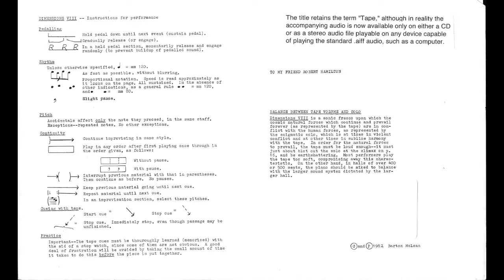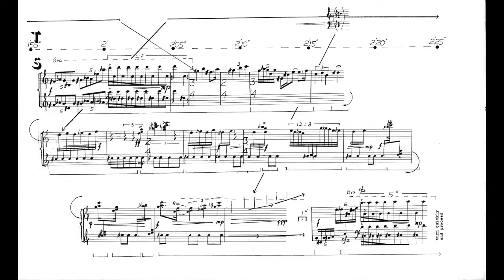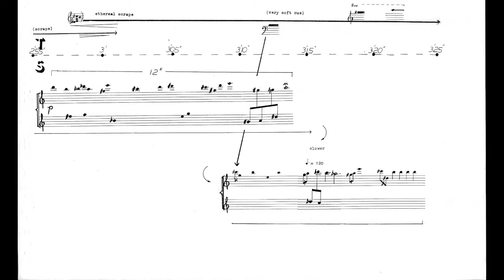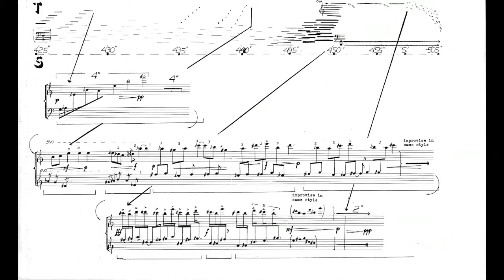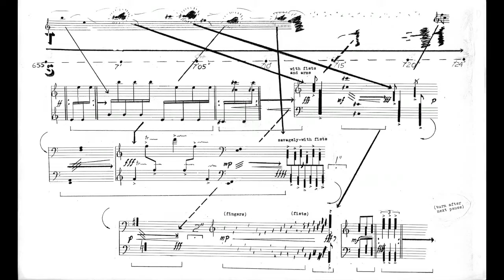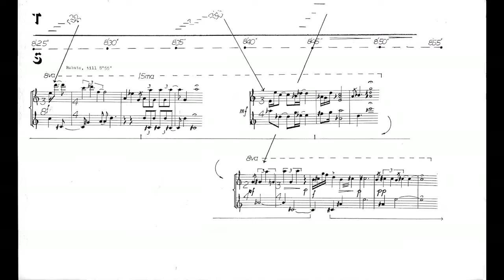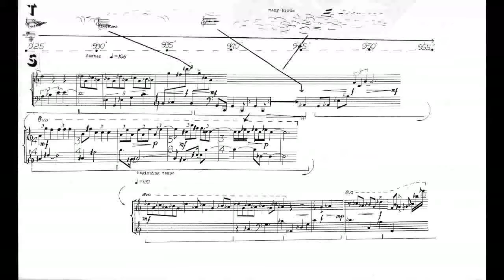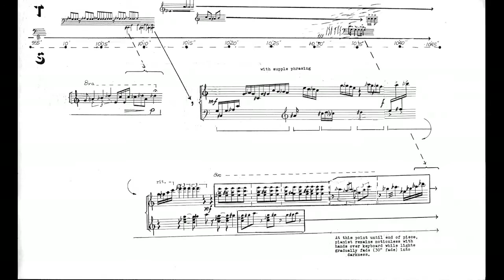Dimensions VIII for Piano and Tape by Barton McLean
Dimensions 8 for Piano and Tape.  Complete performance, with Barton McLean performing.   Premiered with composer as performer at Zagreb International Biennal, 1981. Subsequently over 50 performances with the McLean Mix and Robert Hamilton, pianist. A few include: Cleveland State U., Cincinnatti Conservatory, Denison U., Wichita State U. (1985) Bard Col, Phil. Col. of Perf. Arts, Hartt Col., (1984) .Recorded on Opus One Records.  Written in 1980 in Austin, Texas, in our home studio, studio.  with additional processing at the Univ. of Texas studio, most notably an Eventide Harmonizer (pre MIDI instrument), which produced those frightening rushes of sound at the climax.  Other sounds include the screwdriver-stroking crowbar inside piano with sustain pedal engaged, producing that background evocative sound (like my Dimensions II), bluejays and robins pitch-shifted, sounds derived from the piano, etc.

The main synthesizers involved were the Serge Modular system (mostly for the pedal bass notes) and the Fairlight CMI, upon which I sampled many of the bird sounds and then lowered them, such as a bluejay (heard in the middle climax as a "500-lb canary") chicadee, and robin.  The main processing equipment was an Eventide Harmonizer, which gave many of the sounds their characteristic sweeps or bursts, especially at the climax.  A digital delay with feedback was also employed extensively.  The pulsating drone heard through uses much the same technique as in my Dimensions II for Piano and Tape, with a metal rod inserted between two low piano strings which are very short and unstable and thick, thereby producing many inharmonic (but nonetheless pleasing) partials.  This rod was stroked (producing the pulses) and processed through the harmonizer, graphic equalizer, and delays to broaden the sound.  The tape part was composed on a 1-inch 8-track Scully deck at 30 ips using DBX noise reduction.

NOTE: For those following the score, you will see a discrepancy between 1:25 and 2:55, where the score does not match the sounds you hear.  While I was doing this recording I made some changes in the solo part only which are not yet reflected in the score. After 2:55, the score and audio are in sync.

If you enjoyed this video, we invite you to take a peek at our McLean Playlist, with 80 videos and counting, at:

There's audio and video streaming, along with free score downloads.